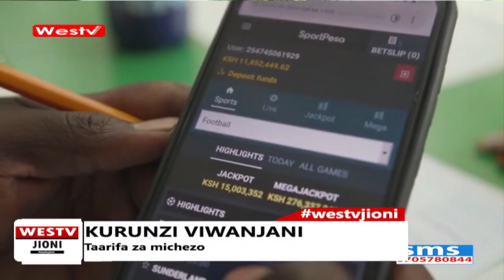SPORTPESA BONUS WINNER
Boniface Amwayi a father of two and a resident of Nandi county begins his new year in style after winning the sportpesa MJP PRO bonus of Ksh1,216,993 after predicting right 15 /17 matches. The father of two is a plumber in Nairobi and he says Sportpesa has changed his life as he can be counted among the millionaires in the world.